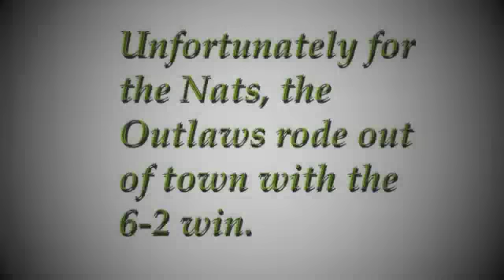Pee Wee vs Wilkie